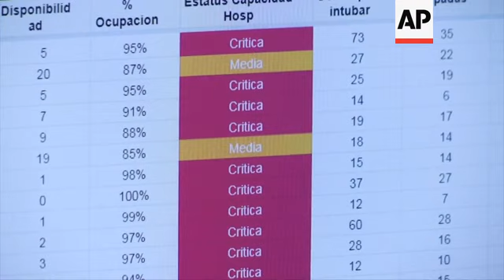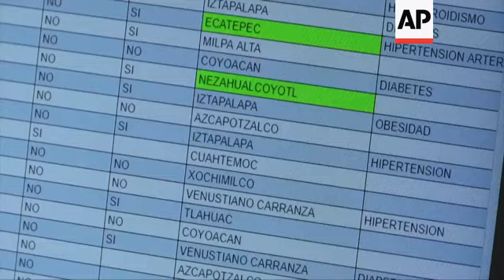Virus prompts alert of Mexico City's emergency room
(16 May 2020) The emergency room for Mexico City's command centre remained dormant until 2020, when the new coronavirus pandemic urged authorities to reopen it.
City officials, Mexican Army and the Red Cross staff the centre, known as C5, to optimize the flow of patients into the different hospitals available to tend for COVID-19 patients.
The C5 monitors hospital capacities in real-time to regulate the distribution of ambulances to avoid patients wandering between crowded hospitals that can't offer medical attention.
Citizens with COVID-19 symptoms can call the emergency number or through the CDMX app where doctors offer guidance on the necessary care.
The manager in command of the control centre, Juan Manuel Garcia, said the emergency is unique, with new challenges not even faced under previous emergencies such as the 2017 earthquakes that rocked central Mexico.
As Mexico moves toward a gradual easing of restrictions, the number of new coronavirus infections grows higher every day, raising fears of a new wave of infections that other countries have seen after loosening restrictions.
There were 2,437 new coronavirus test confirmations Friday, the highest daily total yet and the second straight day with over 2,000 new cases.
The numbers suggest the pandemic has not yet peaked in Mexico, while the daily number of deaths rose by 290, below the one-day peak of 353 deaths reported by authorities last Tuesday.
Mexico has reported more than 45,000 COVID-19 cases and a total of 4,767 deaths so far.